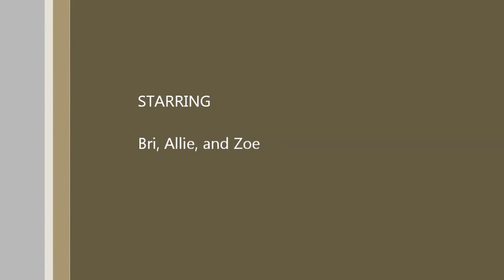Bri-Talent show try-out